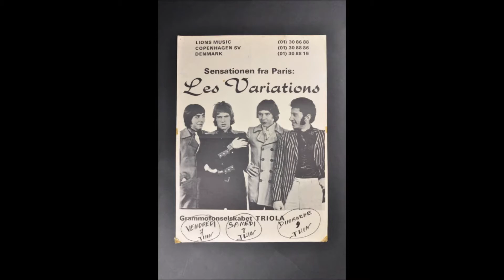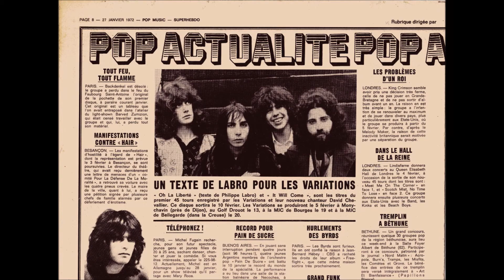bientôt aux éditions CAMION BLANC l'histoire des VARIATIONS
bientôt aux éditions CAMION BLANC l'histoire des VARIATIONS racontée par marc TOBALY et Julien Deléglise